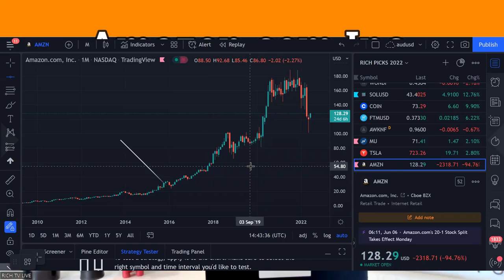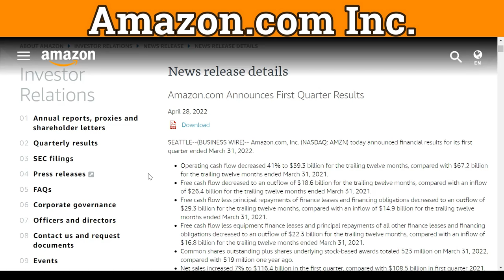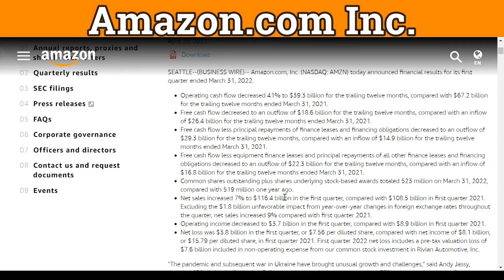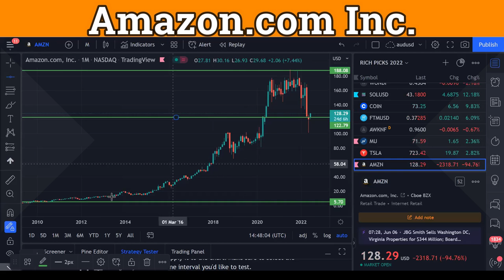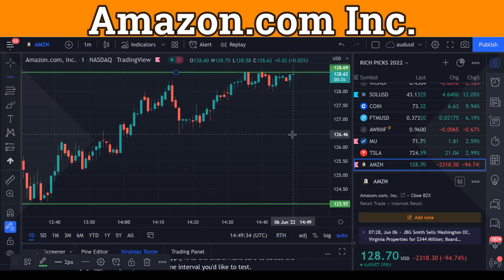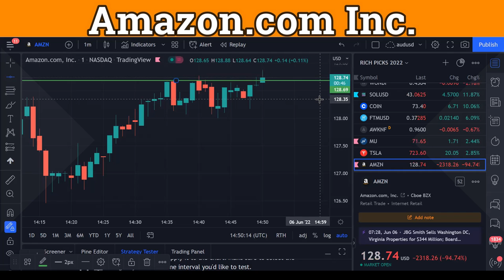Amazon does 20 - 1 forward split (NASDAQ: AMZN) RICH TV LIVE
Amazon does 20 - 1 forward split (NASDAQ: AMZN) RICH TV LIVE - June 6, 2022 - The company had announced a 20-for-1 split of the Company’s common stock which means for every 1 Amazon share held, the shareholders will now have 20 shares in their account. In other words, every Amazon shareholder holding 1 share as on June 6 2022 gets 19 additional shares credited to their account.

Richard De Sousa owns 40 Shares of Amazon